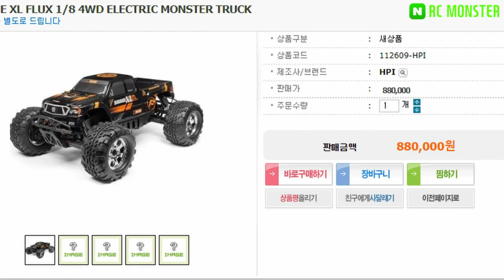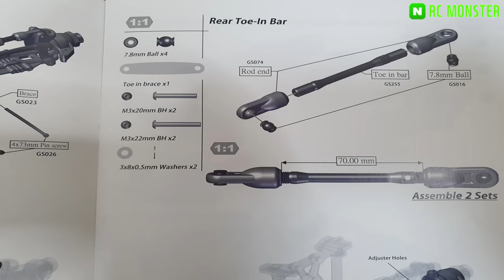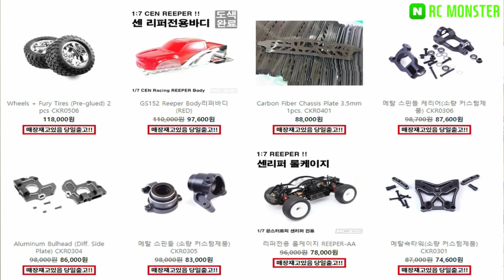초대형 RC몬스터 트럭 리퍼 Cen Reeper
1/5 스케일의 휠베이스를 가진 RC몬스터 트럭 리퍼입니다.